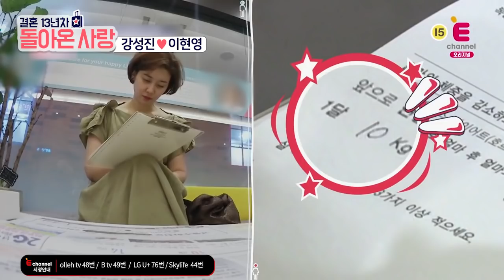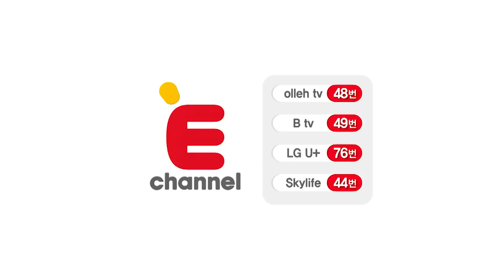(다이어트) 결혼13년차 돌아온사랑- 강성진,이현영 (2회) 여자로서의 이현영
여자로서 사랑을 받고싶은 이현영,
별거 후 다이어트 결심을 하고 피나는 노력을 하는데..

더 다양한 E채널의 프로그램을 만나보세요!😄